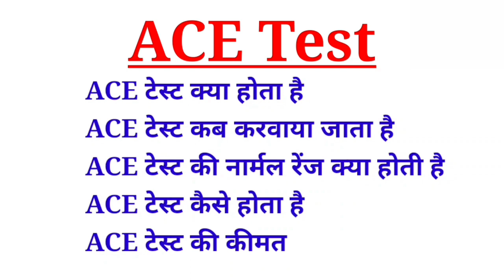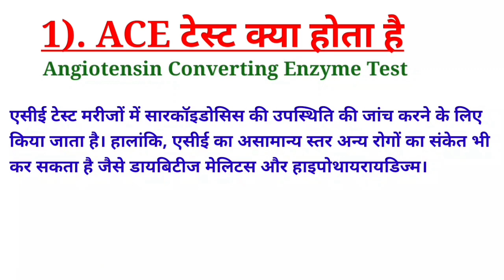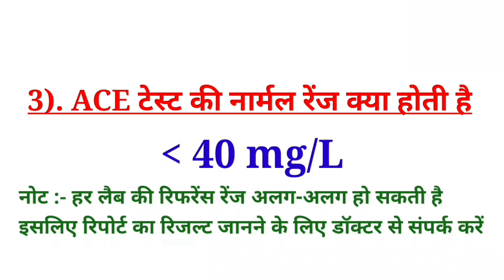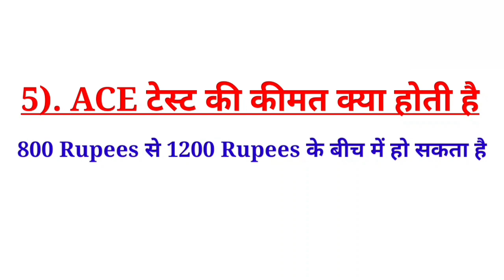Angiotensic Converting Enzyme Test in hindi || ACE Test in hindi || Normal Range, Price & Symptoms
Angiotensin converting enzyme (ACE) is an enzyme with the help of which blood pressure is controlled in the body. The ACE test is done to measure the amount of angiotensin converting enzyme in the blood. ACE levels are usually higher in patients with sarcoidosis. Sarcoidosis is an inflammatory disease in which granulomas form inside the skin. These granulomas appear as small bumps on the outside of the skin and are accompanied by other symptoms such as watery eyes and a persistent cough.

ACE test is done to check the presence of sarcoidosis in patients. However, abnormal levels of ACE may also indicate other diseases such as diabetes mellitus and hypothyroidism.

If a person shows symptoms of sarcoidosis, doctors recommend getting an ACE test done. In patients with sarcoidosis, immune cells gather in different parts of the body and form groups (masses) or clots called granulomas. These clusters are mostly seen in the lungs. These cause many health problems.

Symptoms of sarcoidosis are as follows:

Cough
breathlessness
Fever
Pain in chest
sudden unexplained weight loss
stiffness in joints
vision problems
dryness in mouth
Headache
skin changes such as pimples or rashes.